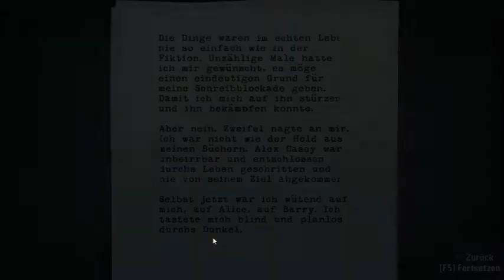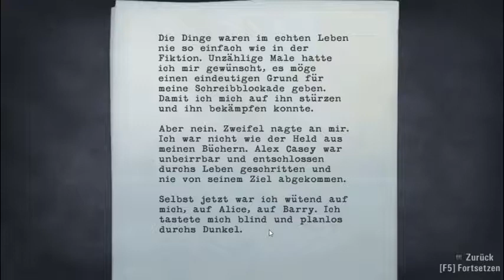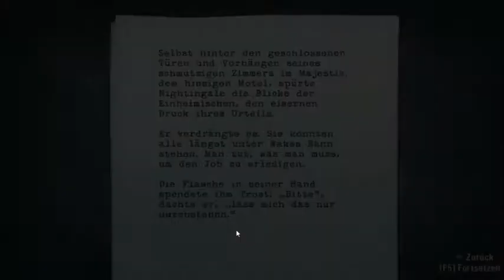Lets Play Alan Wake Teil 15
In eine dunkle alte Mine zu gehen kann unmöglich eine gute Idee sein.